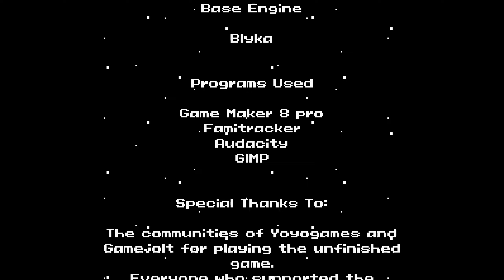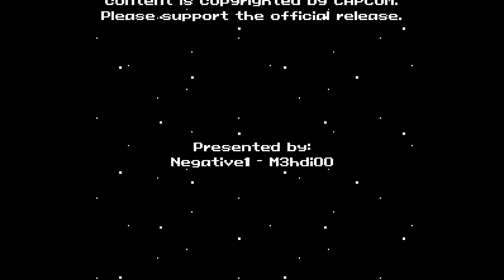Super Mega Man 3 - Longplay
Intro - 0:00
Glacier Man - 1:19
Blaze Woman - 5:11
Arach Man - 9:00
Diamond Man - 12:21
Thorn Man - 16:40
Camo Man - 20:43
Aero Man - 25:40
Razor Man - 29:26
Dragon Man - 33:05
Wily's Castle Stage 1 - 37:01
Wily's Castle Stage 2 - 42:22
Wily's Castle Stage 3 - 48:42
Wily's Castle Stage 4 - 52:10
Final Boss - 57:53
Credits - 1:03:54